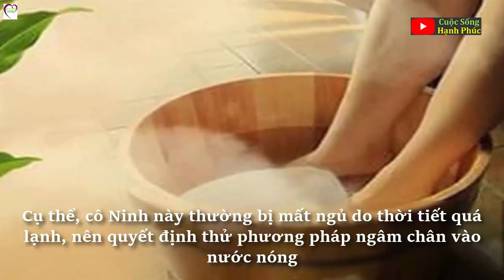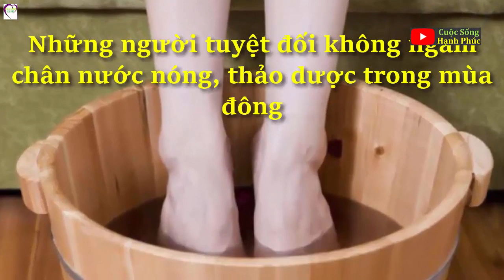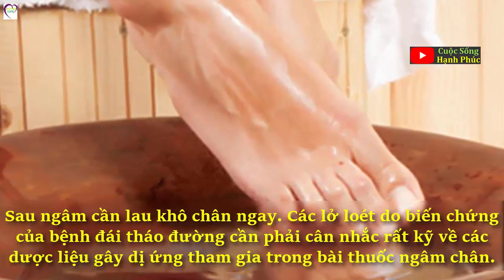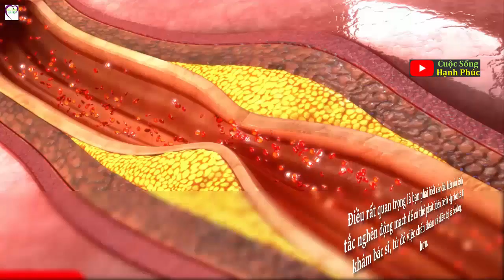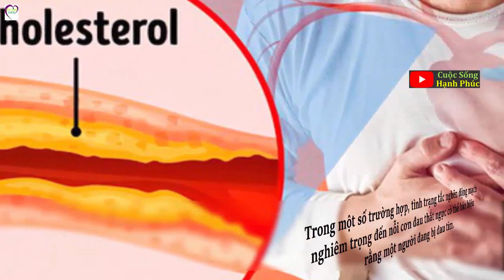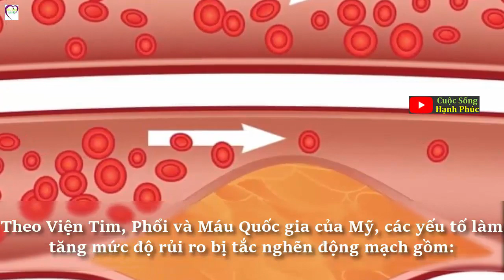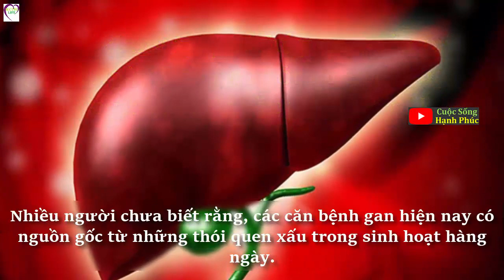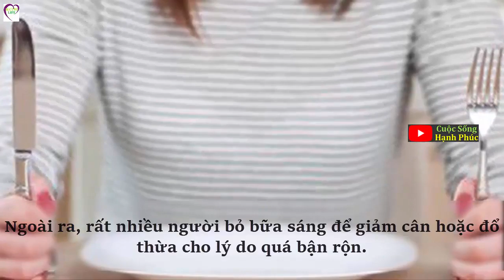Ngâm chân vào nước nóng cho dễ ngủ, người phụ nữ tử vong chỉ vì 1 sơ suất nhỏ nhiều người mắc phải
Mặc dù ngâm chân có tác dụng rất tốt cho sức khỏe nhưng không phải bất cứ ai cũng có thể áp dụng phương pháp này bởi nếu không cẩn thận có thể gây tử vong!